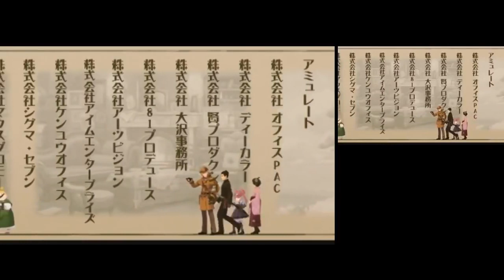[SUBBED FINALE] The Great Ace Attorney 2 ~ The Resolve of Ryuunosuke Naruhodou - Trial Day 2, (3/3)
A continuation of Twisted Karma and His Last Bow. The truth of the case that resulted in the death of a detective is brought to light, along with a past case that deeply affected the whole British Empire. Hart Vortex takes over as judge in this episode and there is no jury.